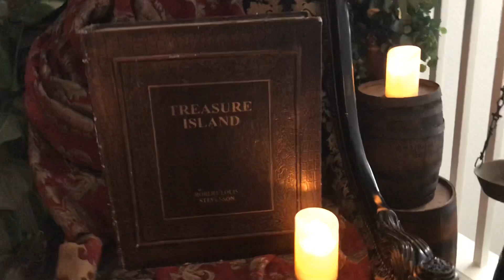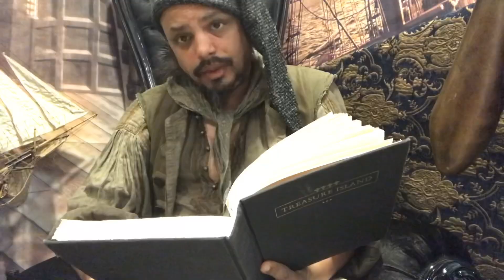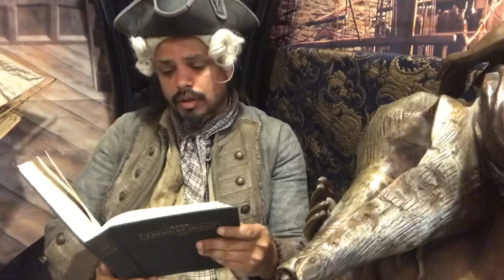Treasure Island Read Along (Freebooter TV Presents: Chapter 9)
Treasure Island, Chapter 9
Written by: Robert Louis Stevenson
Read by: Crazy Boots Martin!

I am an educator, a pirate reenactor, an armchair historian, and an artist.

This video is not for profit or money making of any kind.
I am not trying to become famous.
Just trying to keep the love for pirates alive!
I am incredibly passionate about pirate history, literature, lore, and living history events!!!

I hope you will find this reading in garb of Treasure Island a good resource and that it aids your understanding of the text!!!
If this video gives you a good laugh, or better, makes you want to pick up a pirate book or see a pirate movie ... then this video is a success!  If it gives you the inexplicable desire to dawn an eye patch and wave the Jolly Roger or attend a living history event or pirate faire ... even better!

This video includes a 4-5 second sound riff from the "Treasure Island" soundtrack (1990).
I do not now or ever intend to make money from this video.
It's an INCREDIBLE pirate flick and very book accurate!

This Freebooter TV series on Treasure Island has been entirely produced on a free app called, "Videoshop."  I am thoroughly impressed with it.  THANK YOU!!!   I am so appreciative that things like this exist to help educators!!!  :)
The music employed is stock music found in Videoshop.  You will find it under the "cinematic" tab, and it's called, "military."  How wonderful that it fits in with what I'm doing here.  :)

Finally, if you are looking for a great audiobook of Treasure Island (without say the visuals of this pirate nerd) may I, with all my heart recommend the audiobook from Recorded Books, LLC - narrated by Neil Hunt???  He is simply fantastic!  I doff my own pirate hat to you, Mr. Hunt.
You can purchase the audiobook here:

I live with my girlfriend Kitten in my "Museum House" (Musee Libertalia),
which my dad, affectionately refers to as, "The Versailles of Pirate Crap."  LoL!
I also love creating videos to generate interest in pirate history through my shows
(which I call: Freebooter TV).   :)